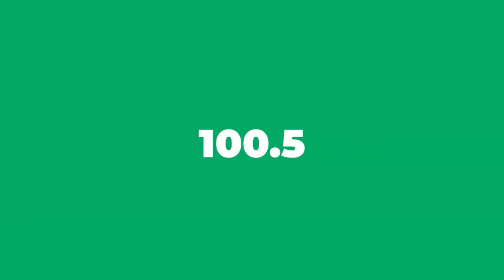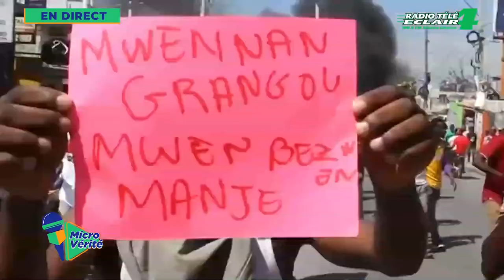MICRO VÉRITÉ ( 2 AVRIL 2024 ) Radio Télé Éclair